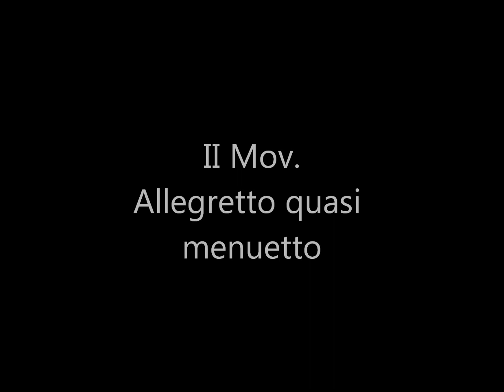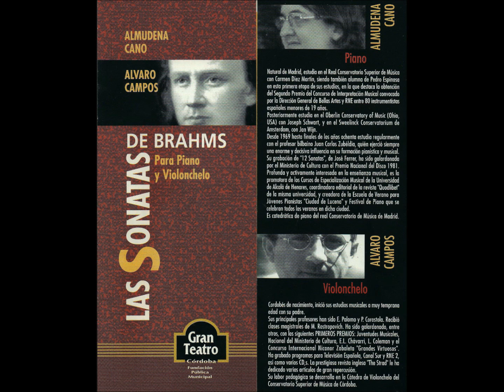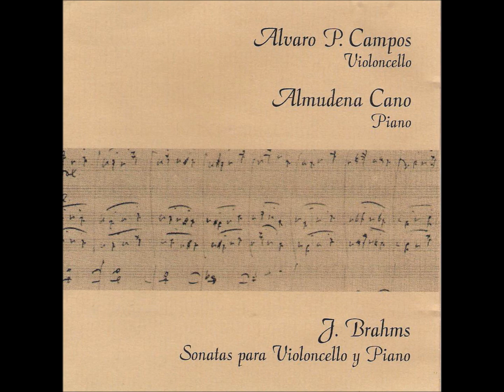Brahms Sonata Op. 38 III mov. Alvaro Campos,cello.Almudena Cano,piano.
III mov. Allegro